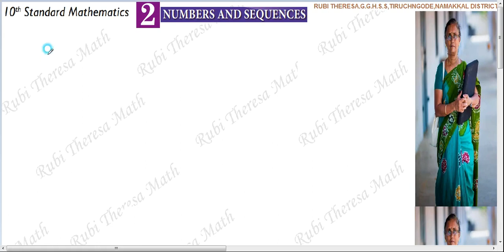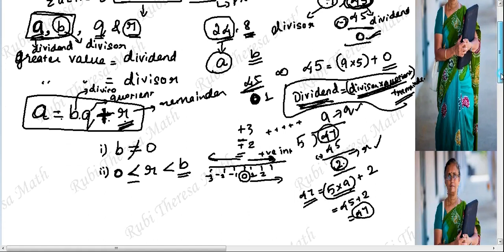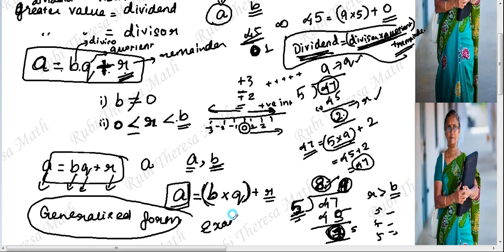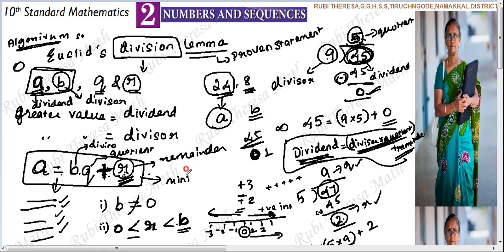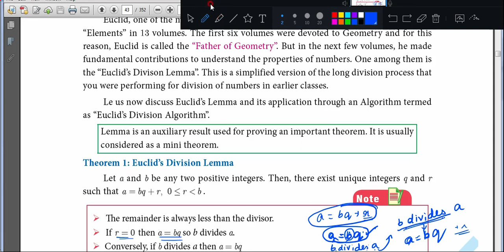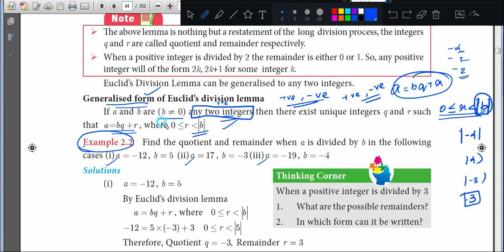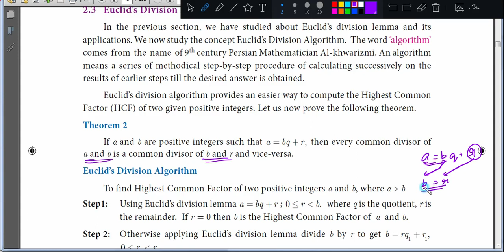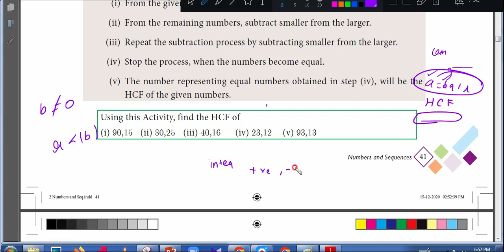10th Maths _ 2021 2022 _ Samacheer kalvi _ Introduction to Euclid's Divison lemma and algorithm